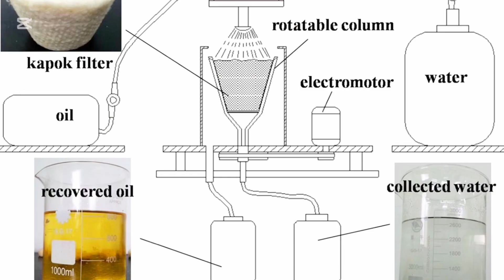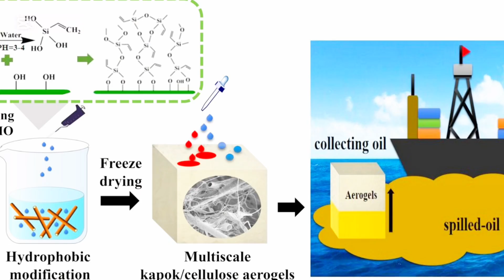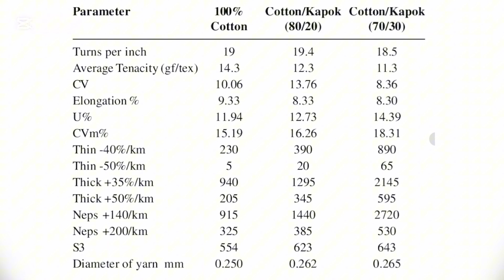СЕЙБА против ХЛОПКА: Капок - самое легкое волокно в мире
В этом выпуске я расскажу вам о довольно необычном волокне капок из плодов дерева сейба, которое сейчас набирает популярность в мире на волне эко-повестки. Вы узнаете, как его добывают, какие свойства у этого необычного волокна и где оно применяется.

00:00 Что такое капок?
00:40 Волшебное дерево сейба
04:20 Как собирают капок
06:28 Свойства волокна капок
10:04 Применение капока
12:33 Капок в буддизме
13:08 Смеси с капоком
14:02 Что представлено на рынке из волокна капок?